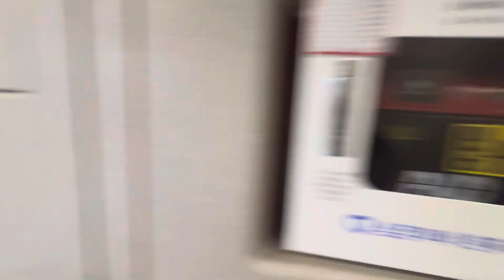(98)(광주) KTX-청룡 열차 내외를 둘러보다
열차 외부 맨 서울쪽 1호칸부터 8호칸까지 걸어보고, 이어 실내로 들어가 8호칸은 밖에서 구경하고, 이어 역순으로 1호칸까지 둘러봅니다. 1호칸은 (특실이 아니고) 우등실입니다. 역시 취역하고 얼마되지 않은 기차라서인지 쾌적하게 느껴졌습니다. 익산에서만 쉬고 용산까지 간다고 하니 더욱 그렇게 느껴집니다.